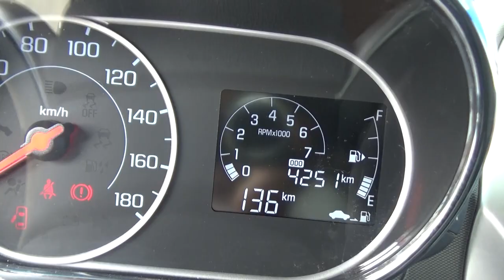Chevrolet / Beat / 2019 - KT056997